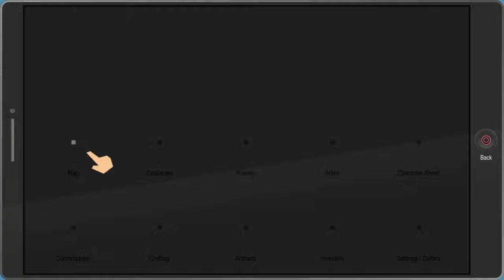South Park: The Fractured But Whole [PS4] Slap down the Pimp